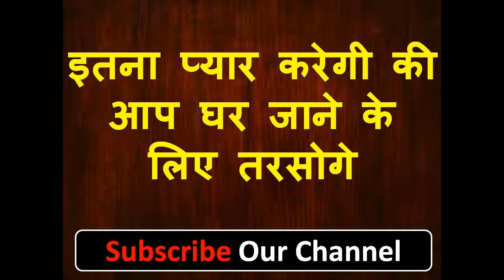यह मत बोल बैठना गलती से पूरा खा जाएगी आपको । फिर भी करके देखना चाहते देख लो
नमश्कार